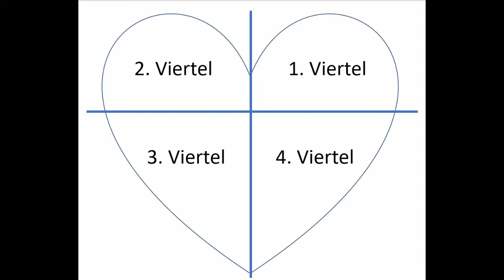Ein Herz zum Valentin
Aus Flaschen Dekofiguren zaubern oder gute Tropfen originell verschenken. Überraschen Sie Ihre Freunde mit kreativ verpackten Geschenken selbstgemacht mit Wolle und Häkelnadel.

Wolle Lisa premium uni
Ergonomische Häkelnadel
Rollwagen für Stativ